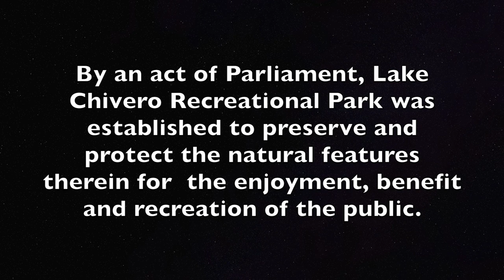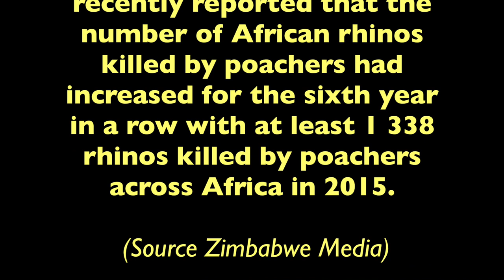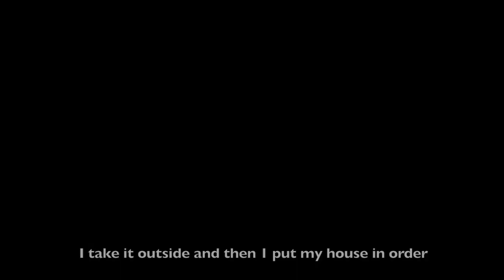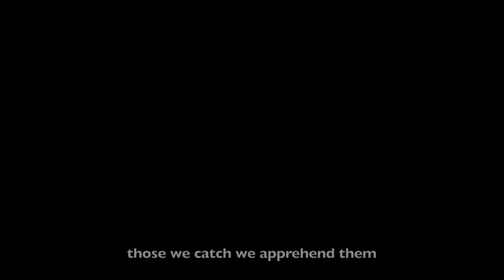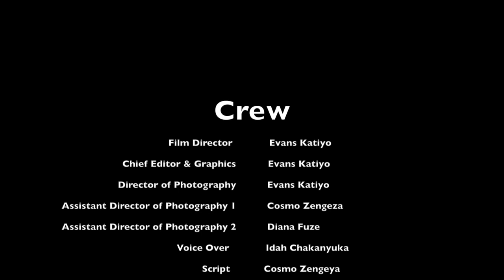ISAAC THE RHINO FULL DOCUMENTARY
The Zimbabwe Parks and Wildlife Management Authority is mandated to conserve Zimbabwe’s wildlife heritage through effective, efficient and sustainable protection and utilisation of natural resources for the benefit of present and future generations. It protects the wildlife population of Zimbabwe including the big five (5) namely the Lion, Elephant, Leopard, Buffalo and the RHINO. The organisation is self-funded and it seeks to work with various local, regional and international conservation donors and partners in the battle to safeguard the country’s flora and fauna. Zimparks promotes gender equality as women play the same role as men in our anti-poaching efforts and we like to call these women “Conservation Queens.” We are always filled with joy and pride each time we get a new birth in our Parks as is the case with Isaac the new baby Rhino at Lake Chivero Recreational Park. It is through this documentary that the Zimbabwe Parks and Wildlife Management Authority seeks to showcase its Rhino conservation efforts as well as inviting conservation partners to join the Authority in safeguarding the Rhinos from poaching. “HELPING US TO PROTECT ISSAC THE RHINO IS A GREAT STEP TOWARDS THE CONSERVATION OF THE ENDANGERED RHINO SPECIES”